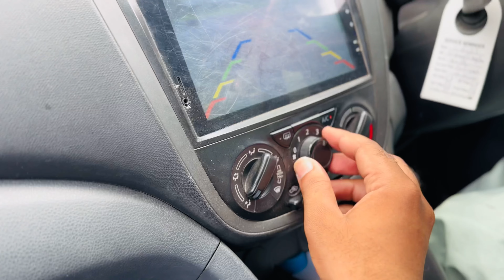yah kya kar diya is Na🧏‍♀️🧏|Bhi na mjy mara🥹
Come to instagram
Viral vlogs
Plz help me i m new